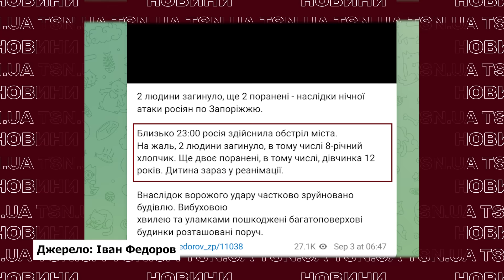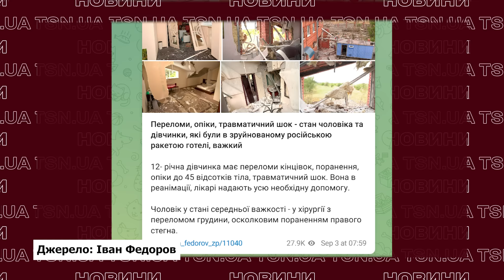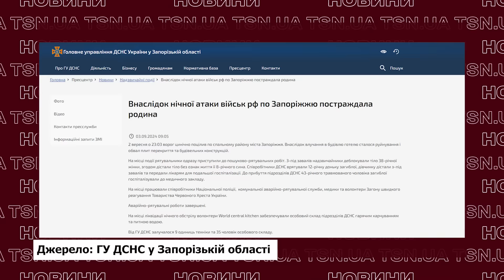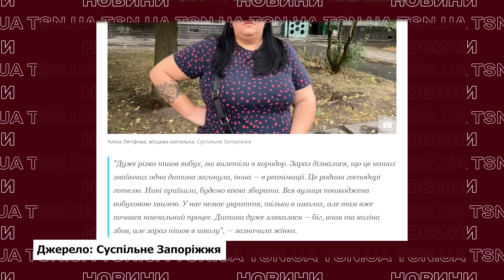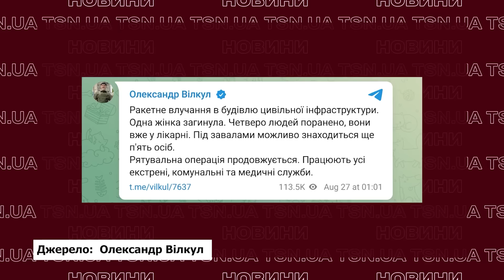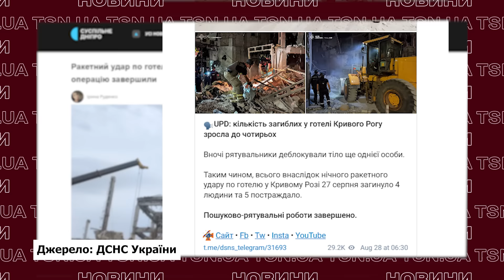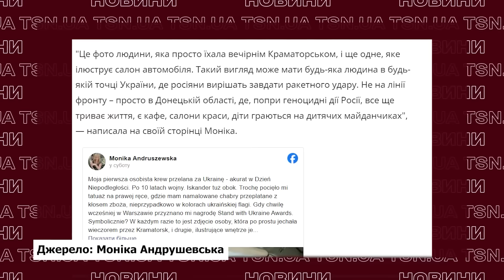РОСІЯ ЗАПУСТИЛА РАКЕТУ В ГОТЕЛЬ! Що відомо про страшний удар по Запоріжжю?!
Російська ракета знову поцілила у готель! В ніч проти 3 вересня ворог цинічно влупив по спальному району Запоріжжя. Внаслідок атаки є загиблі та поранені, серед них – діти. Про всі деталі чергового жахливого злочину росіян – дивіться в ексклюзиві TSN.UA.